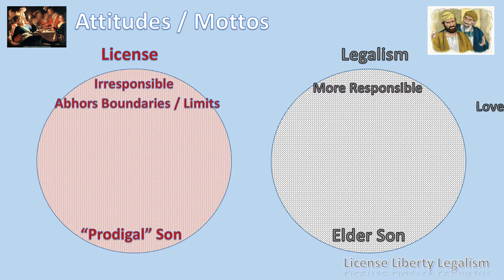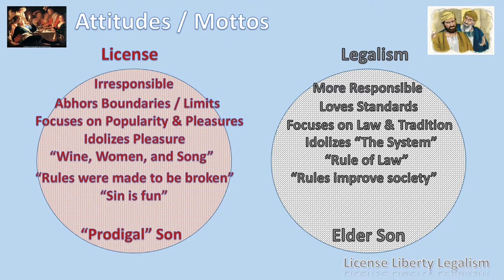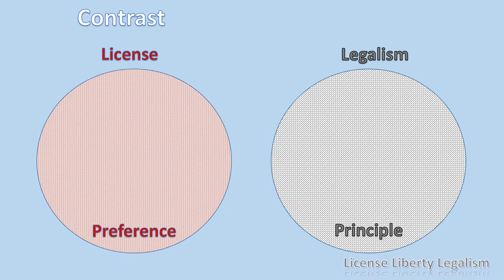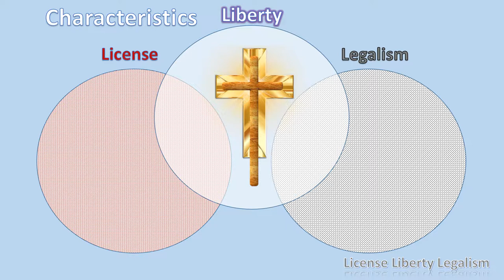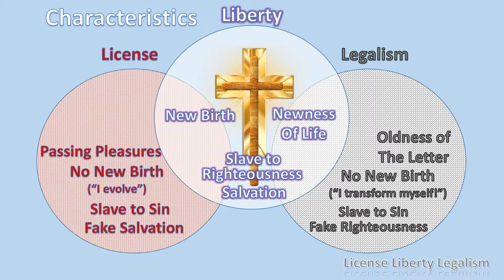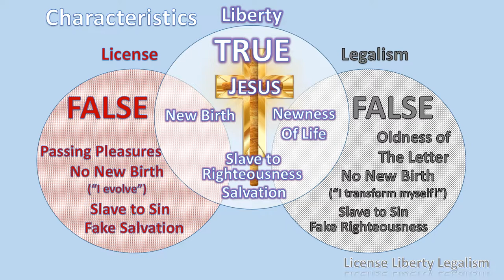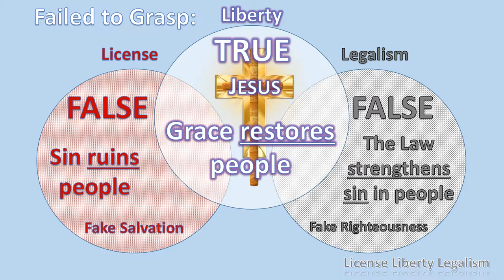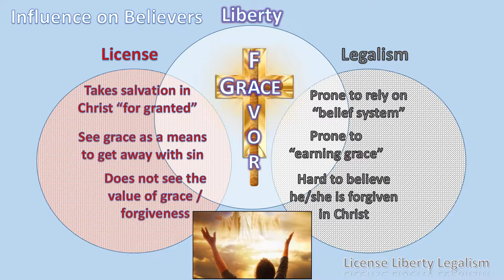License Liberty Legalism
Here is a contract between two conflicting "ways of life"- BOTH of which are in error.  They are compared with each other AND with the True Way of Liberty (Christ).